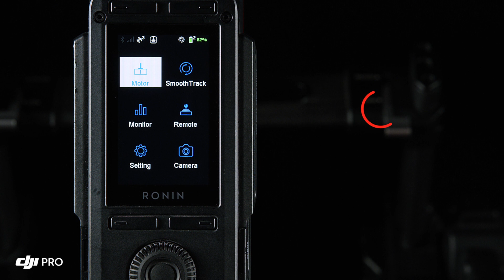How to Speed Up Ronin 2's Movements and Acceleration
Watch this tutorial to learn how to increase speed and acceleration of your Ronin 2.

DJI's Ronin 2 gimbal is the world's most-versatile professional 3-axis stabilization system. Featuring a monocoque carbon fiber frame design, the gimbal provides stunning, fine-tuned balance for precision control. Every element of the Ronin 2 - from its integrated power systems to its modular design allowing for ease of use with cranes, drones, cable cams, and more - has been engineered to provide filmmakers and creators an essential piece of kit to capture the vision they see in their minds.